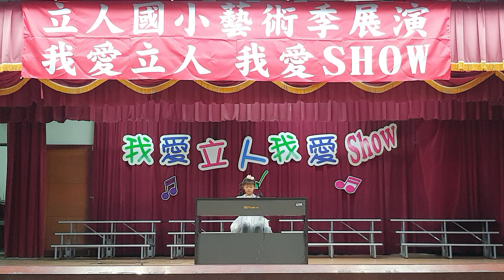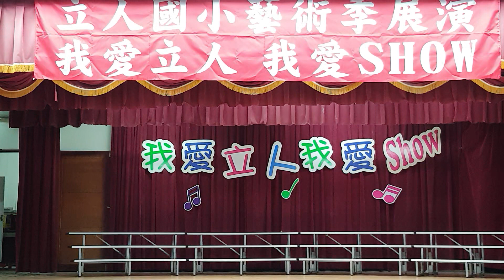113我愛立人我愛秀5